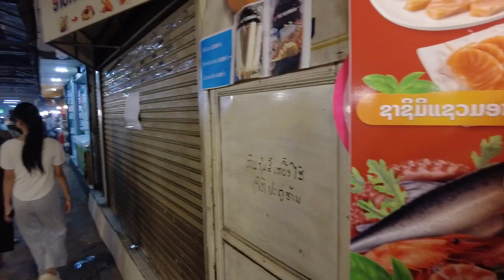The Best Food Market in Vientiane | That Luang Food Market | Laos Travel | WALK A LAOS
In today's video, I'll take you for a walk at  That Luang Food Market in Vientiane to see what is it like now.

Let's walk in Laos!

Date taken: Sunday, 6 September 2023
The walking spot:

WALK A LAOS
Walk like a local exploring places and everyday life in Laos
Laos travel guide | Laos walking tour | Travel Laos 2023